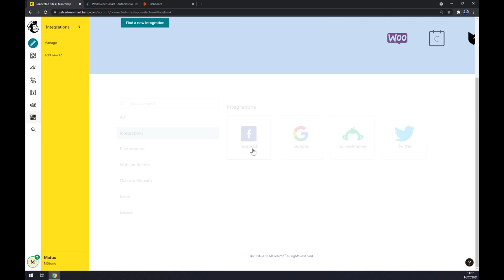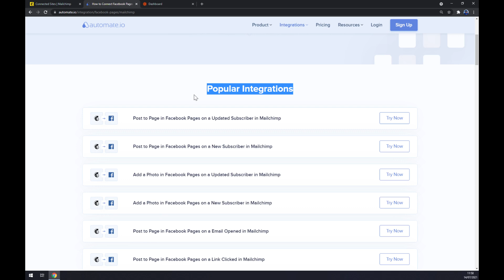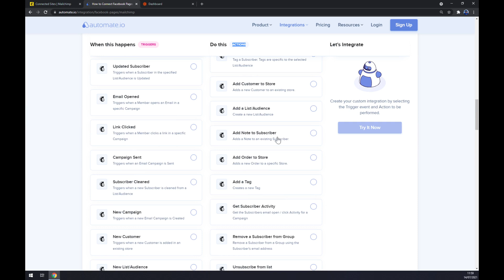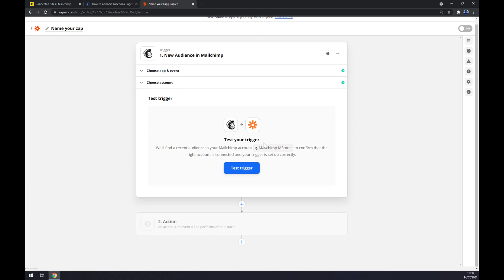How to Integrate Mailchimp with Facebook